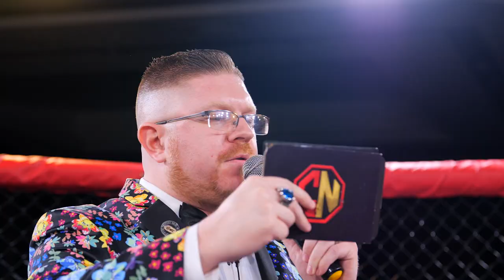Combat Night Pro 20 - Orlando at The Caribe Royale Resort - Event Highlight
Combat Night Pro 20 was the hottest MMA event in 2021 and was held in Orlando Florida at The Caribe Royale Resort.

Combat Night is the premier mixed martial arts promotion in Florida, providing a platform for amateur and professional mixed martial artists over 15 times a year.